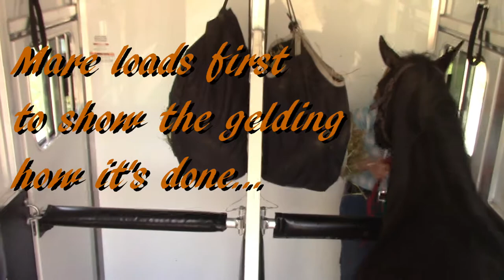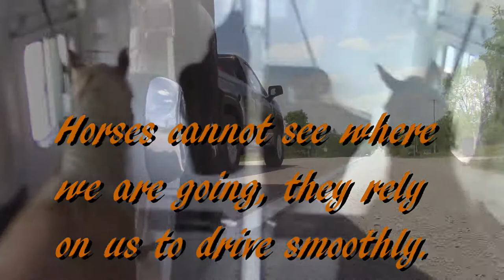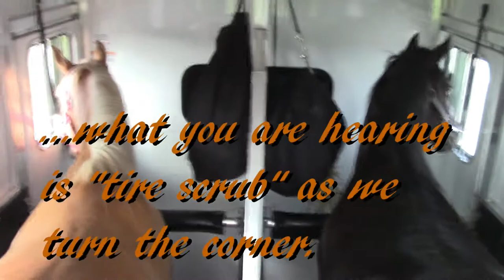Trailering As Our Horses Experience It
Views from inside and outside as Sheza and Dude take a trailer ride. They rely on us for their safety while travelling - horses aren't wearing seatbelts and cannot see where we are driving. Accelerating gradually, slowing down early for stops, and smooth driving overall are important elements of trailering safely.